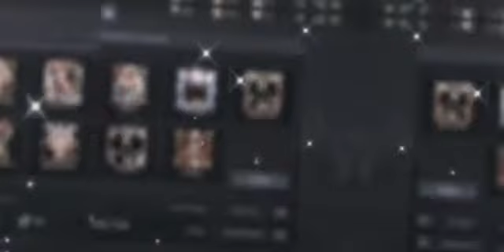Preset Squad C*LI